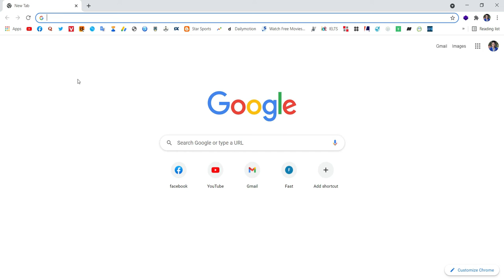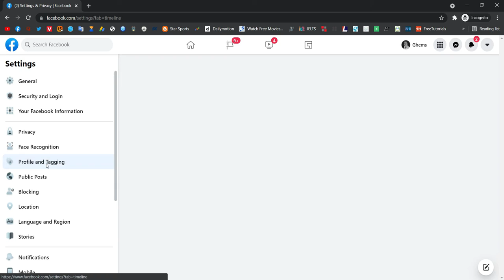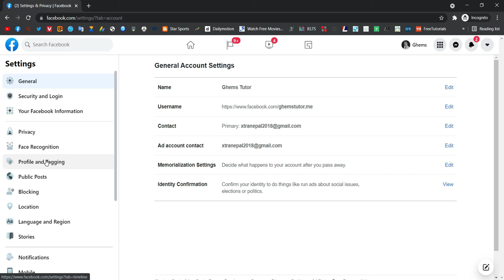How to Stop Posting on Facebook Profile | Stop Posting on Facebook Timeline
Watch a full video to learn to stop posting on Facebook Profile/Timeline. After changing the setting to the 'Only Me' option, your friend won't be able to post any images, status and anything posting into your profile are not possible until you change the option into 'Friends'.

Don't forget to use the four amazing features of youtube.

1. Ghems Art
(Sketch Art with commission work)